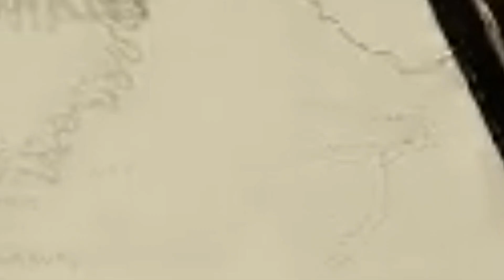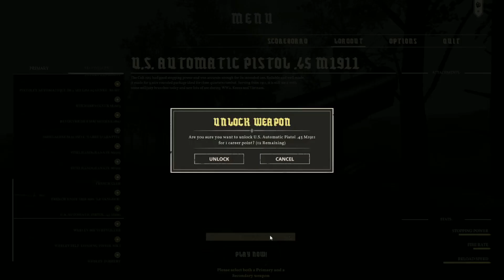Verdun is Dead. (more like I'm dead)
Yes Verdun is Dead